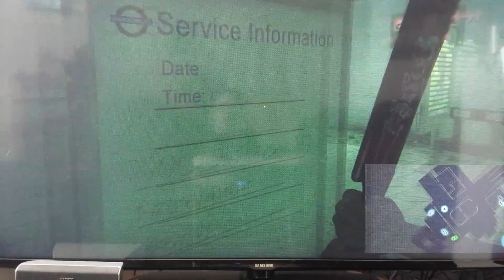zombi ep5 AMBUSH at the safehouse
I hope you guys and gals enjoy this vid please hit that like button if you enjoyed the vid and if your new to the channel check out some of my older vids before you subscribe